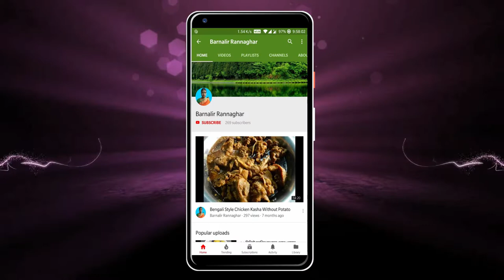মিষ্টি কুমড়ো ফুলের বড়া | Pumkin Flower Pakora